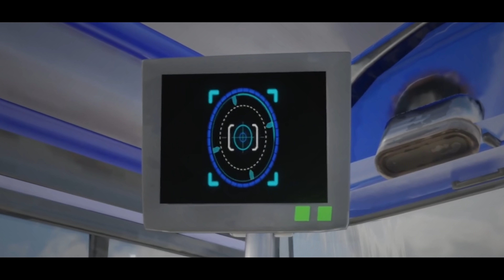The Next Chapter Continues... ✈️🌏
CHECK OUT EVERYONE INVOLVED
Player: Frenzy
Player: Toxxen

🎮 Use Code "JFT" in the Fortnite Item shop to support us!